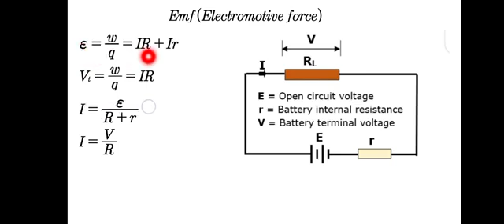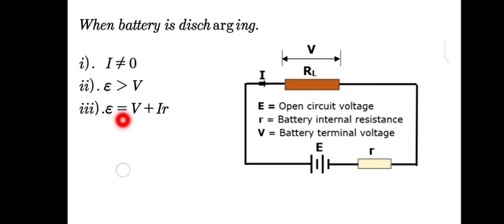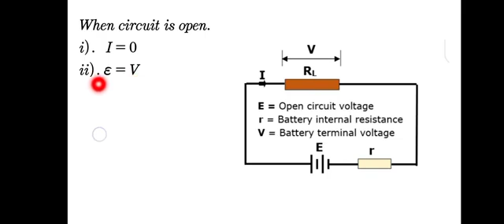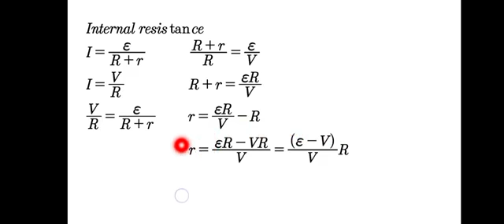Electromotive force (EMF) | Physics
Welcome to The Paki Academy.